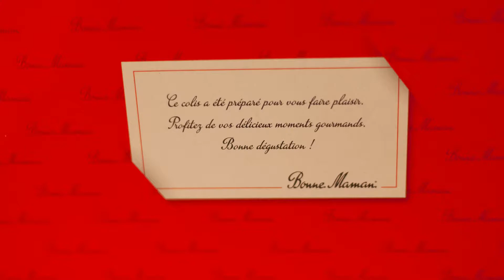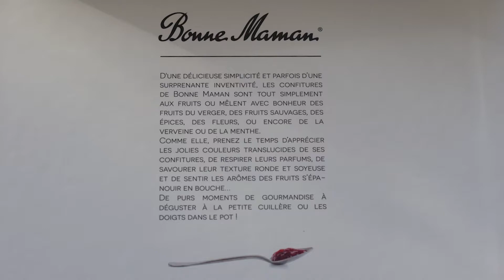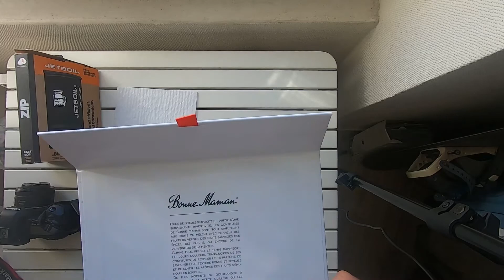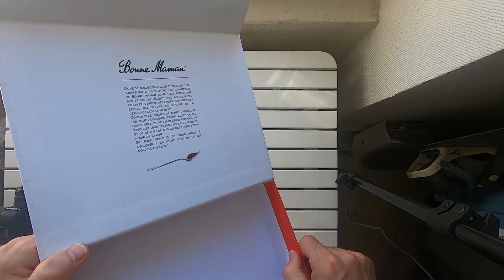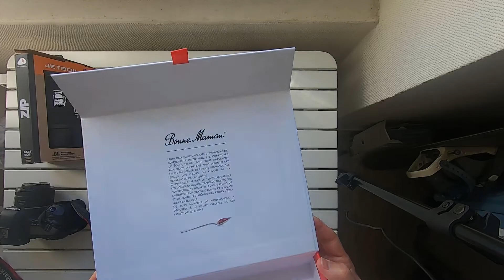Packaging confitures Bonne Maman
Afin de trouver un travail créatif dans mon secteur publicitaire nommé marketing de contenu, je me suis fixé comme objectif de créer un CV original en détournant l'un des coffrets de la marque de confitures Bonne Maman.